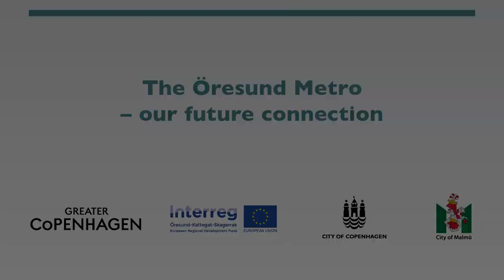The Öresund Metro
The future metro line is a long-term and sustainable connection aiming to bring the region’s two largest cities and the whole Greater Copenhagen region closer to each other and create greater accessibility and stronger cohesion.